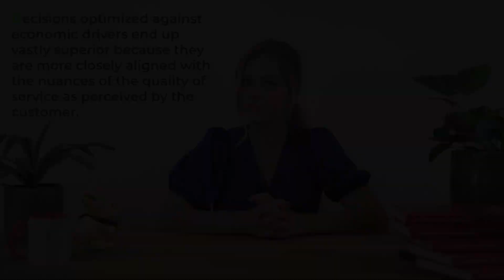Stockouts - Supply Chain in 3 minutes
A stockout happens when the inventory is exhausted. Stockouts are usually treated as problems to be fixed, and many inventory methods, such as safety stocks, have been devised to control the frequency associated with those events.

When stocks are expected to be present, a stockout usually introduces a detrimental disruption in the supply chain. The financial impact of a stockout is typically twofold: first, the immediate opportunity loss associated with fewer transactions, second, the delayed market response as a form of aversion for unreliable providers. In most situations, the later impact is dwarfing the former.

There are numerous traditional practices for avoiding a stock out, such as: increasing stock levels, reducing lead times, improving forecasting, and increasing price to dampen demand. Modern approaches, however, focus on supply chain decisions and their economic outcomes. The difference might seem small, but in practice decisions optimized against economic drivers end up vastly superior because they are more closely aligned with the nuances of the quality of service as perceived by the customer.